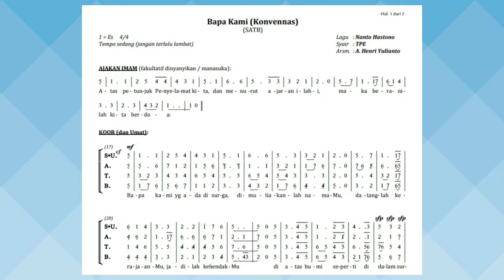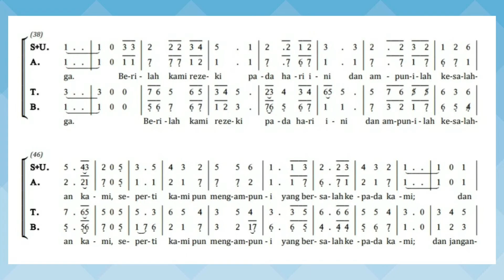Bass - Bapa Kami Konvennas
Nada Dasar: 1=D
Birama: ¾
Lirik: TPE
Aransemen:
A.Henri Yulianto
Dina Pramita